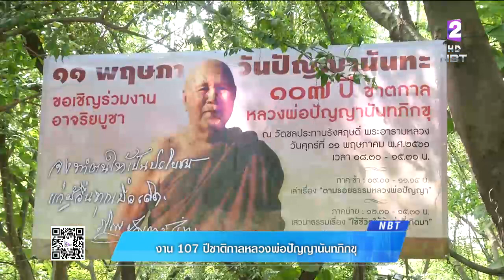พุทธศาสนิกชน-ศิษยานุศิษย์ จัดงาน107ปี ชาตกาล หลวงพ่อปัญญานันทภิกขุ